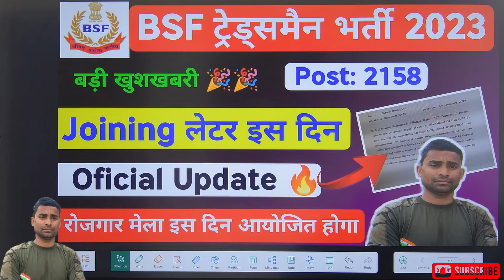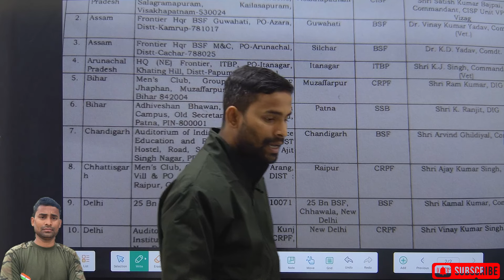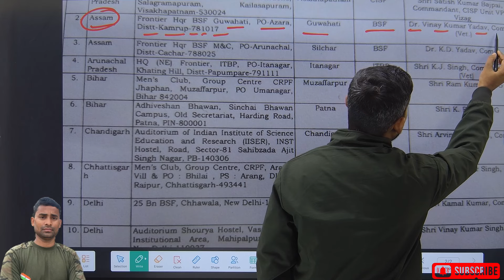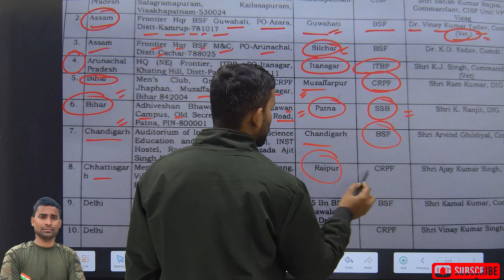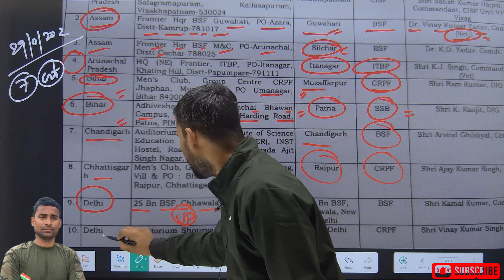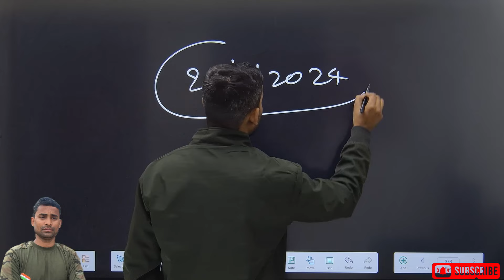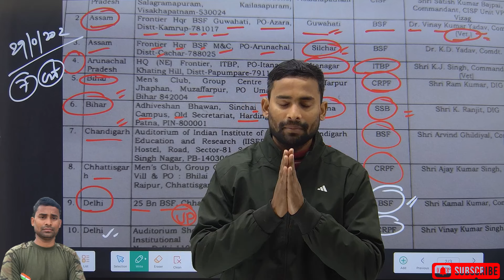लो आ गया 🎉 BSF Tradesman Joining Later आना शुरू हो गया !! BSF Tradesman Joning Later 2023 ! BSF 2023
BSF Tradesman Joining Later Date Out ✅ BSF Tradesman Joining Later Big Update  BSF Tradesman Joining
BSF TRADESMAN NEW BHARTI 2024
BSF TRADESMAN BHARTI 2024